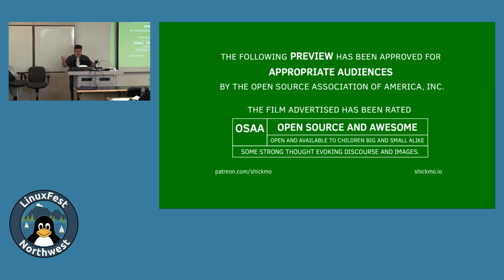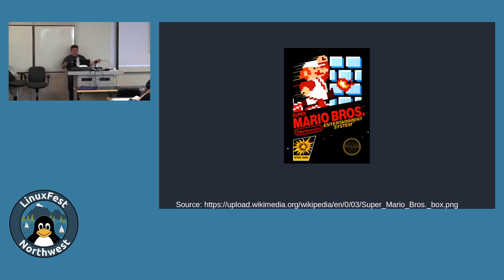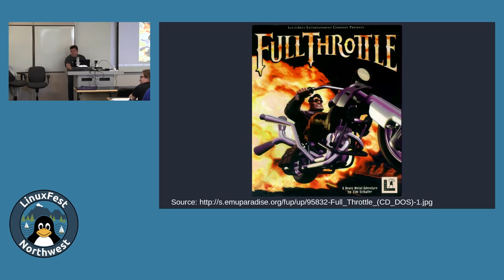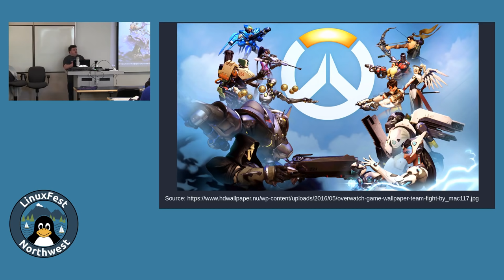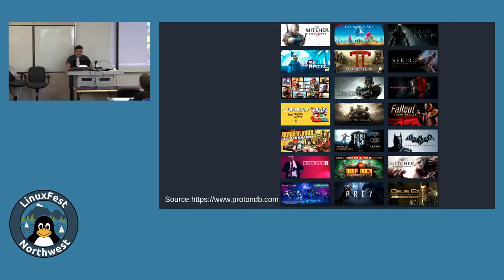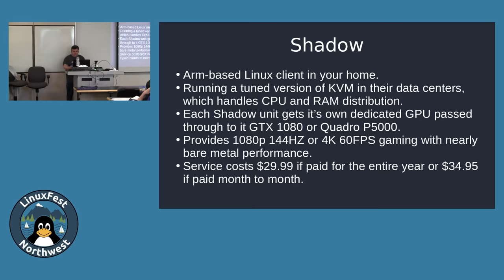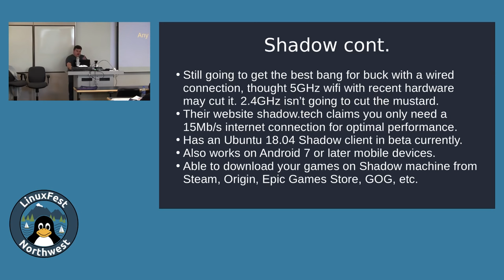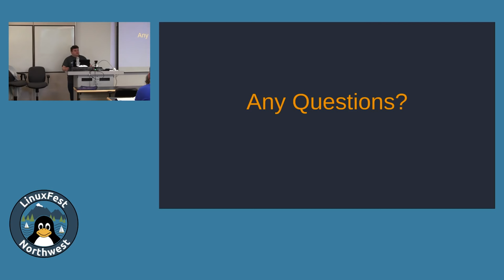LinuxFest Northwest 2019: Linux Gaming - The Dark Ages, Today, And Beyond (Live)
Presented by Ray Shimko

In this presentation we will take a walk down memory lane regarding how far Linux gaming has come. Exploring the advent of tools like Wine, PlayOnLinux, Lutris, etc. Of course no talk like this would be complete without addressing Steam / Proton and what that means and could potentially mean for the future of Linux gaming. Do you think proton could hail the end of native Linux ports or do you think it will instead increase market share overall for gaming on Linux? Come and join the discussion!